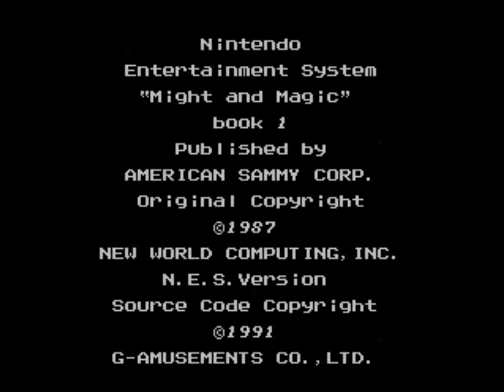MIGHT AND MAGIC - NINTENDO - NorMusik REMASTERED REMIX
J'AI JAMAIS JOUER A CE JEUX MAIS CES DU CLASSIQUE : PACHELBEL'S CANON JOUER PAR LA CONSOLE NINTENDO 3 CHANNELS SEULEMENT MAIS CES CA QUI EST CA